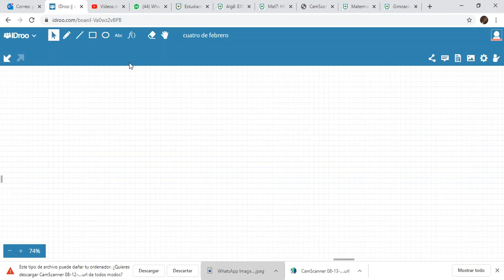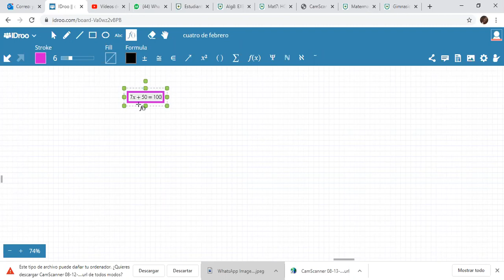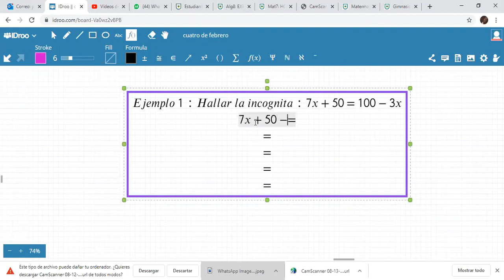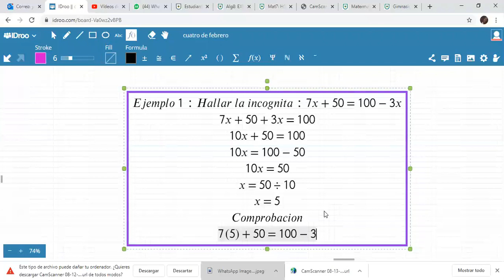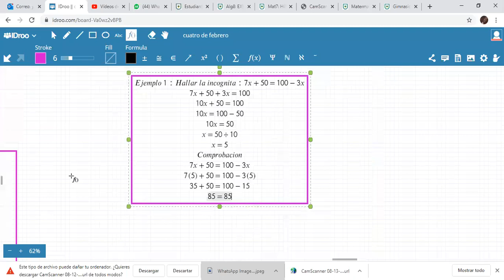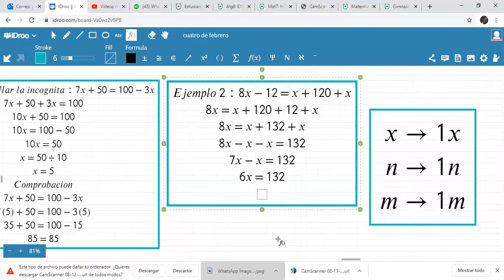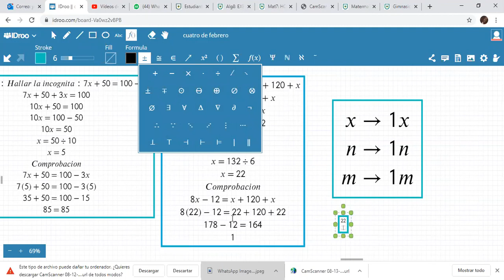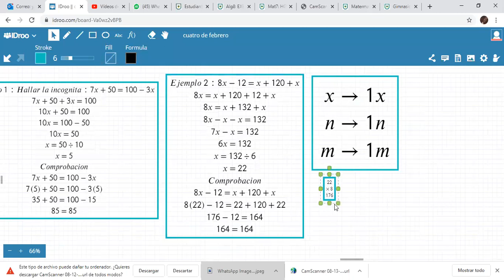MATEMÁTICAS SEXTO B-ECUACIONES CON NÚMEROS NATURALES